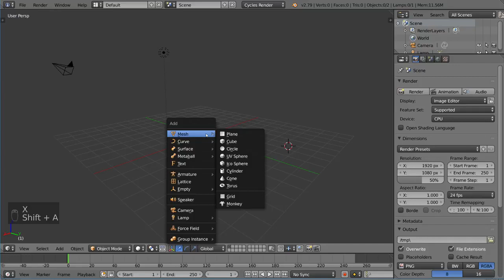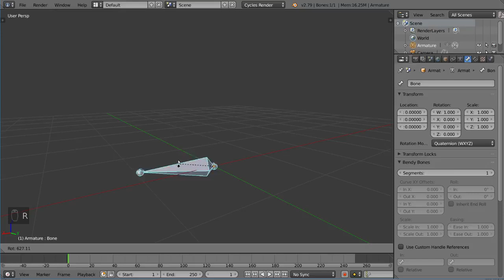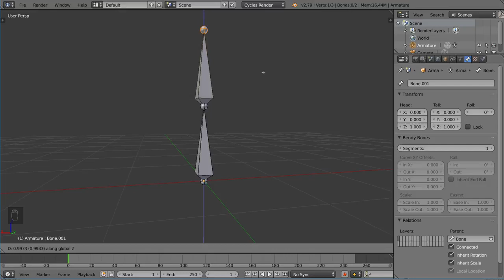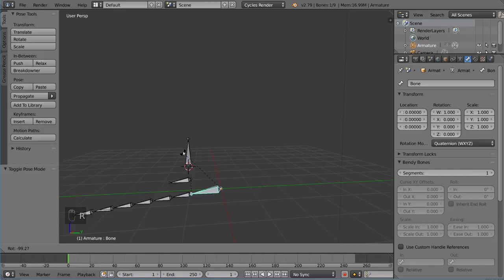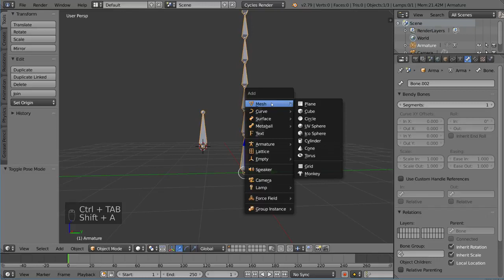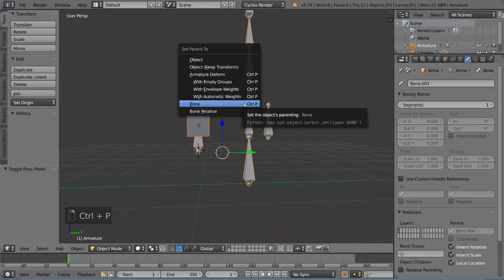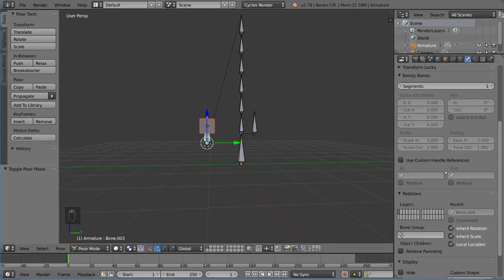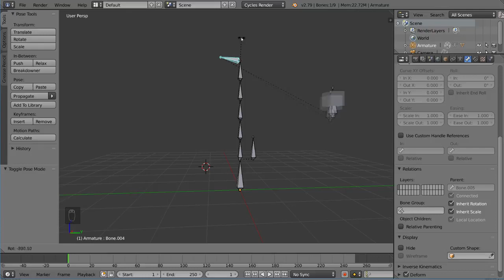Armature Objects Blender Fundamentals